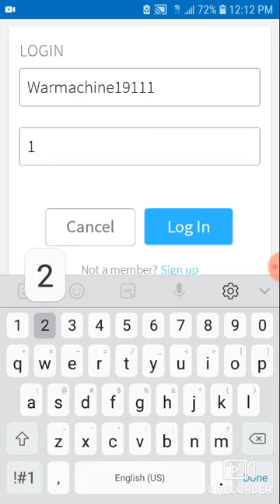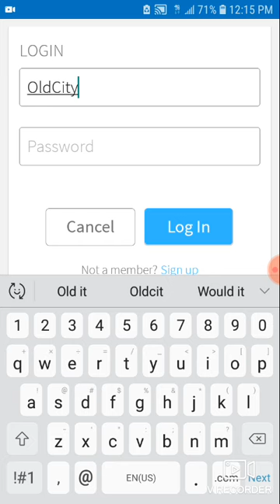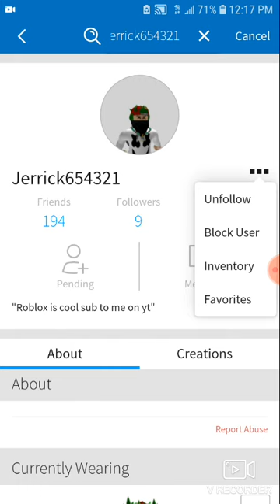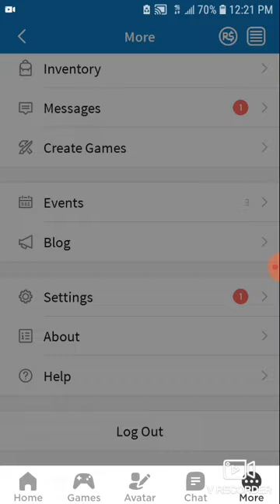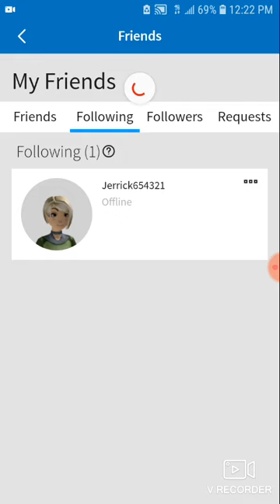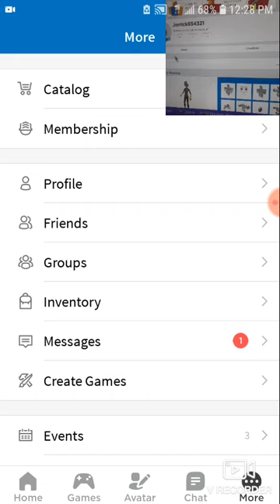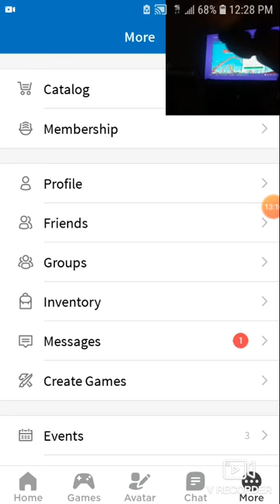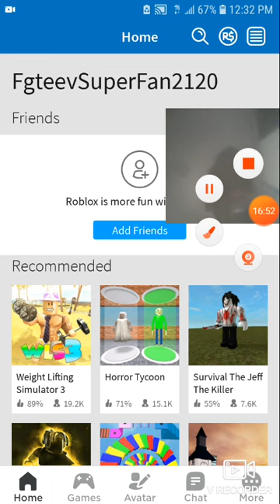Free Roblox accounts not a joke (2019)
Free roblox account not a scam for real